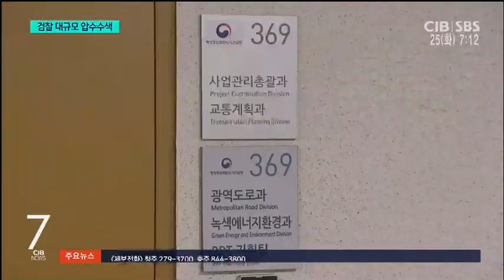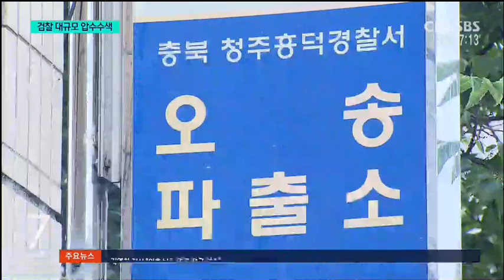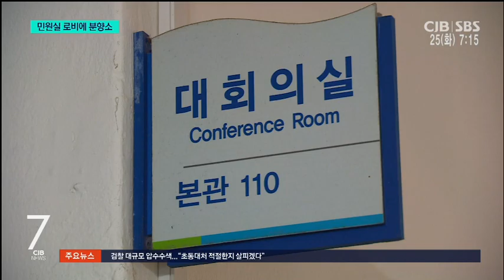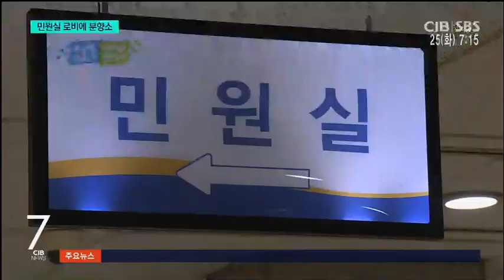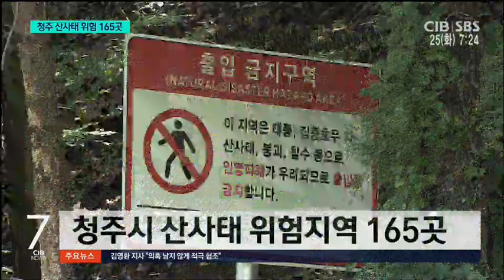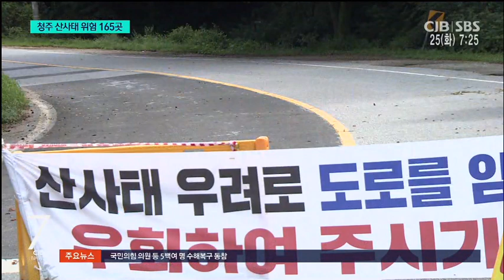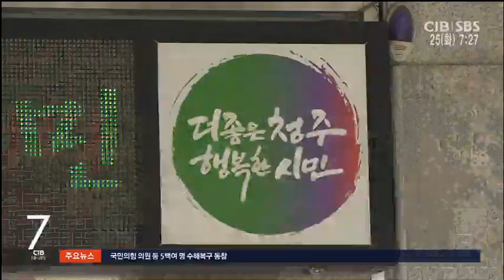2023년 07월 25일 CJB 아침 7시 뉴스